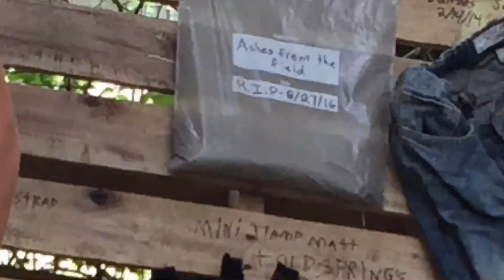FREERUNNING FAILS! Ready? Set, RETARDS!